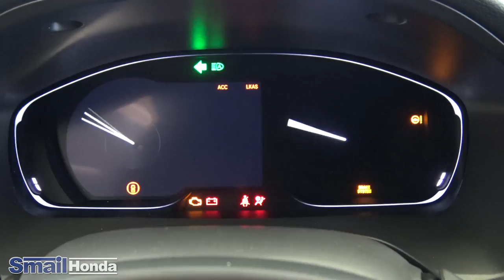2019 Honda Insight in Crystal Black Pearl with Mocha Interior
Hybrid, Satellite Radio, iPod/MP3 Input, Back-Up Camera, Aluminum Wheels, Onboard Communications System, Remote Engine Start. MP3 Player, Keyless Entry, Remote Trunk Release, Steering Wheel Controls, Child Safety Locks. Honda EX with Crystal Black Pearl exterior and MOCHA interior features a 4 Cylinder Engine with 151 HP at 6000 RPM*.

Smail Honda has been part of the "family owned and operated" Smail Auto Group since 1976. Throughout the years, we have continually been dedicated to exceeding our client's expectations and providing quality sales and service to Greensburg and the surrounding Pittsburgh Area.